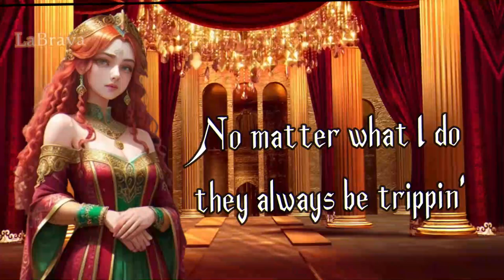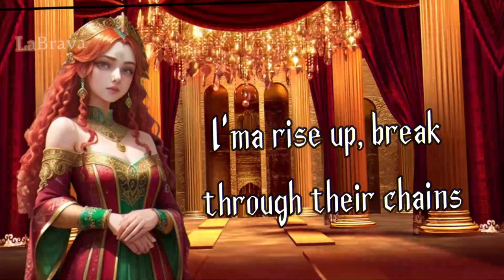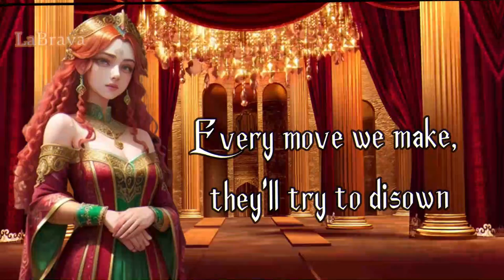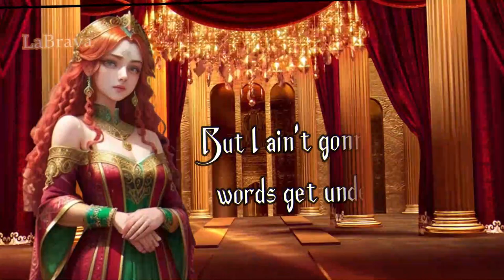LaBrava - Judgement Day ◀ Nightcore ★ Lyrics ▶ HD ♪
⋇⊶⊰❣⊱⊷⋇       Song details     ⋇⊶⊰❣⊱⊷⋇

♪ Original : LaBrava - Judgement Day
♪ Title :LaBrava - Judgement Day
♪ Album : LaBrava - Judgement Day
♪ Produced by :  LaBrava
•  LaBrava - Judgement Day| Nightcore / Lyrics | HD  Made By LaBrava

⋇⊶⊰❣⊱⊷⋇  Artists details ⋇⊶⊰❣⊱⊷⋇
I own the right of the music and I do not allow the reuse of it.

⋇⊶⊰❣⊱⊷⋇        Copyright      ⋇⊶⊰❣⊱⊷⋇

⋇⊶⊰❣⊱⊷⋇     Vid Tags    ⋇⊶⊰❣⊱⊷⋇
nightcore,
nightcore songs,
nightcore switching vocals,
nightcore mix,
nightcore mashup,
nightcore female version,
nightcore monster,
nightcore rock version,
nightcore male version,
nightcore angel with a shotgun,
nightcore rockefeller street,
nightcore angel of darkness,
nightcore alan walker,
nightcore amv,
nightcore apollo,
nightcore alone,
nightcore angel,
nightcore animals,
nightcore american horror show,
nightcore arcade,
a nightcore playlist for my little dazai kinnies,
angel with a shotgun nightcore,
apollo nightcore,
angel of darkness nightcore,
alone nightcore,
after dark nightcore,
all the things she said nightcore,
another love nightcore,
alan walker nightcore,
nightcore bad boy,
nightcore butterfly,
nightcore battlefield,
nightcore bad romance,
nightcore bumblebee,
nightcore bring me to life,
nightcore bloody mary,
nightcore believer,
nightcore brother,
nightcore bad apple,
bad boy nightcore,
be alright nightcore,
bad romance nightcore,
bring me to life nightcore,
bumblebee nightcore,
blowing me kisses soulja boy nightcore,
believer nightcore,
bloody mary nightcore,
bring me back nightcore,
butterfly nightcore,
nightcore christmas songs,
nightcore courtesy call,
nightcore clarity,
nightcore control,
nightcore cupid,
nightcore centuries,
nightcore christmas,
nightcore cannibal,
nightcore circus,
nightcore counting stars,
courtesy call nightcore,
clarity nightcore,
cupid nightcore,
control nightcore,
centuries nightcore,
counting stars nightcore,
collide nightcore,
cannibal nightcore,
copines nightcore,
cruel summer nightcore,
nightcore dandelions,
nightcore dark horse,
nightcore doktorspiele,
nightcore duet,
nightcore demons,
nightcore darkside,
nightcore die young,
nightcore dollhouse,
nightcore despacito,
nightcore dam dadi doo,
demons nightcore,
darkside nightcore,
dandelions nightcore,
dark horse nightcore,
die young nightcore,
dynasty nightcore,
dusk till dawn nightcore,
despacito nightcore,
dollhouse nightcore,
devils don't fly nightcore,
nightcore everytime we touch,
nightcore et,
nightcore español,
nightcore enemy,
nightcore eminem,
nightcore enchanted,
nightcore electric,
nightcore edm,
nightcore elastic heart,
nightcore evanescence,
et nightcore,
e nightcore ecco2k,
et nightcore rock version,
et nightcore male version,
et nightcore kanye west,
et nightcore 1 hour,
et nightcore rock,
et nightcore español,
et nightcore switching vocals,
et nightcore katy perry,
nightcore faded,
nightcore friends,